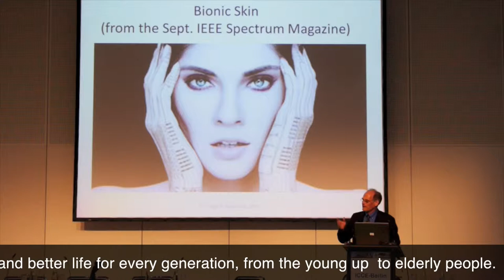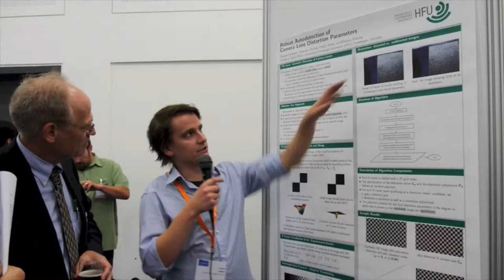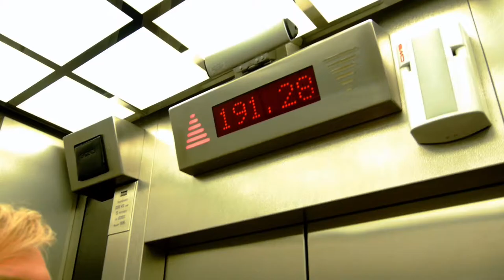ICCE Berlin 2013 a film by Victor Korolev